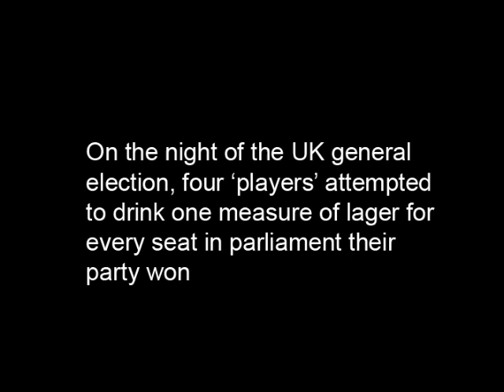General Election Drinking Game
Ellie Harrison - 6 May 2010

Time-lapse film documenting the 'endurance performance' I devised and took part in to coincide with the UK general election on 6 May 2010. Four 'players' (Oliver Braid, Ellie Harrison, Harriet Plewis and Paul Knight) followed the results throughout the night and attempted to drink one measure of lager each for every seat in parliament their party won.